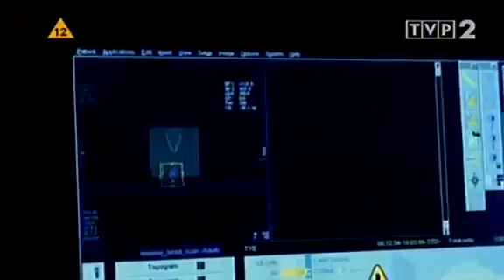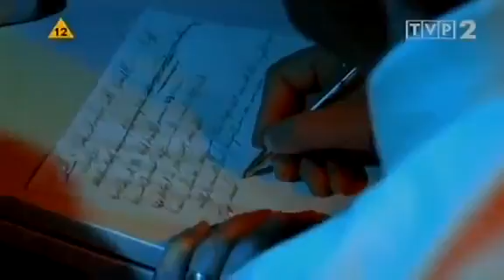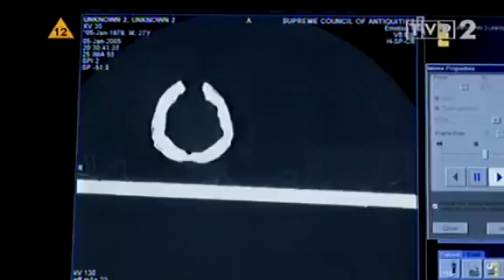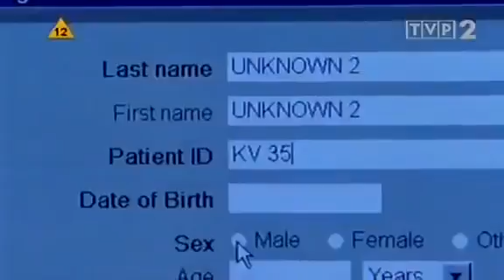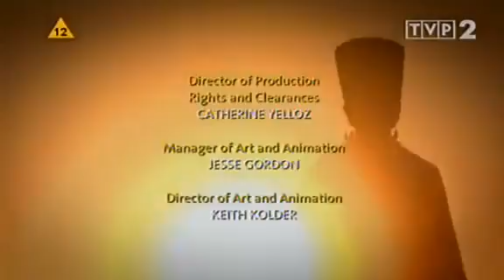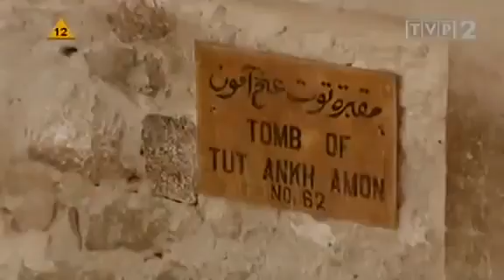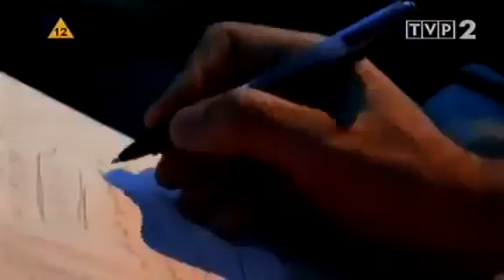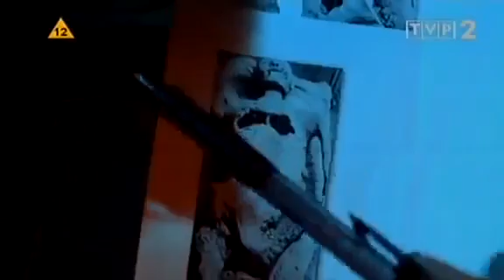Nefertiti i zaginiona dynastia ... w czwartek o godz. 20:35 i w piątek o godz. 13:50